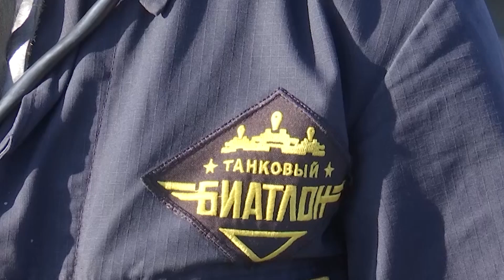Подготовка к отборочным этапам «Танкового биатлона-2021» на полигонах ЮВО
На полигонах ЮВО началась подготовка к отборочным турам «Танкового  биатлона-2021». За право претендовать на место в главных состязаниях Армейских игр будут бороться свыше 330 танковых экипажей округа.

Занятия проходят на общевойсковых полигонах в Ростовской и Волгоградской областях, в Крыму, Дагестане, Чечне, Северной Осетии и Адыгее, а также на военных базах ЮВО в Абхазии, Армении и Южной Осетии.

Механики-водители танков тренируются в прохождении трассы повышенной сложности с препятствиями в виде эскарпов, траншей, рвов, колейных мостов, косогоров и минно-взрывных заграждений. Наводчики-операторы ведут стрельбу из танкового вооружения из различных положений по мишеням, находящимся на расстоянии от 900 до 2,2 тыс. метров.

Победители отборов продолжат соревноваться в масштабе объединения и округа.